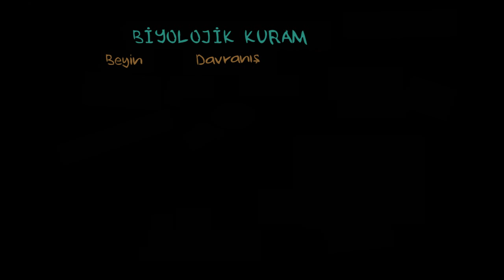Biyolojik Teori (Psikoloji / Davranış)